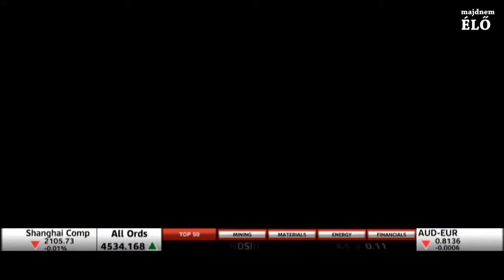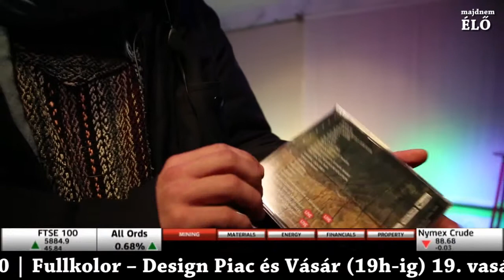SzimplaKert Programajánló 2014.01.13. - 19. -ig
szimpla.hu